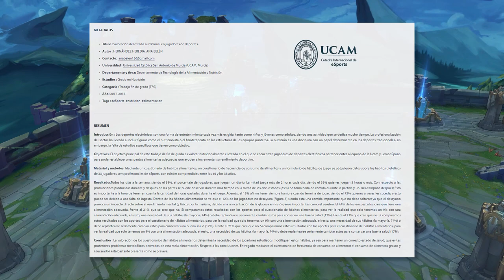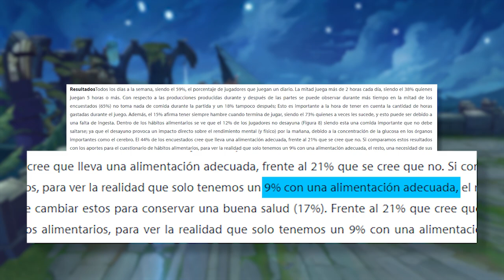🥦 Mejora tu RENDIMIENTO en los eSports ► Con la Nutrición 🥦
🎯 Coaching En este video voy a explicar la nueva serie sobre Nutrición para jugadores de eSports que tengo planeada. Conoce la dieta eSports.

Según recoge un estudio de la UCAM, el 67% de los jugadores semiprofesionales de eSports consumen bebidas azucaradas. Es hora de cambiar esto.

Intro:
- Stellardrone - Airglow

Timestamps:

0:00 - Intro
0:37 - Nueva serie sobre Nutrición
1:07 - La importancia de una base científica
1:23 - La nutrición de los jugadores semi-profesionales de eSports
2:05 - ¿Cual es la dieta adecuada para un jugador de eSports?
2:38 - Planning de los videos

💻 Mi hardware:

Mouse: BenQ Zowie EC2-B
DPI: 800
Report rate: 1000hz
Windows Acceleration: No
Windows Mouse Speed: 6
In Game mouse Speed: 50
Keyboard: Razer Blackwidow Ultimate
Headset: HyperX Cloud II
Microphone: Audio-Technica AT2020USB+
Monitor: BenQ Zowie XL2411
CPU: Intel Core i7 6700K @ 4.00GHz
Graphics: NVIDIA GeForce GTX 1070